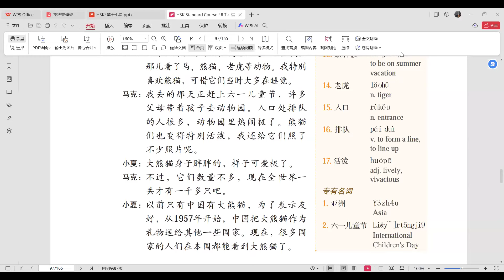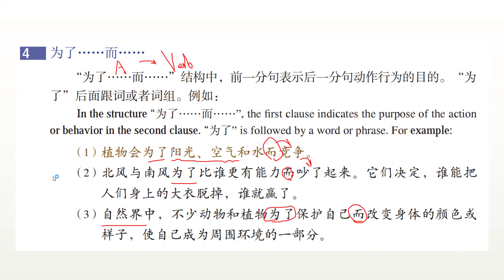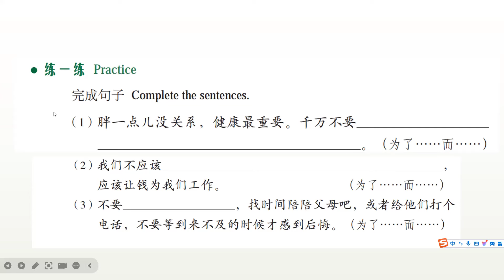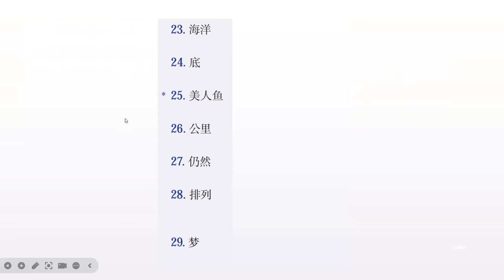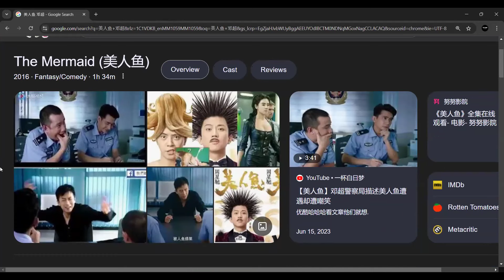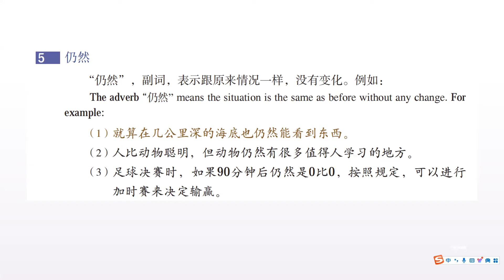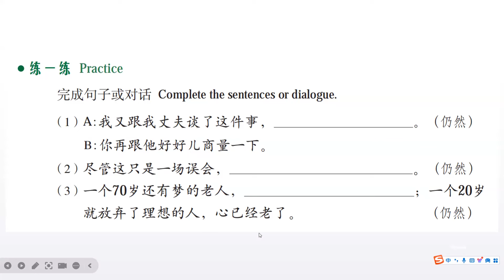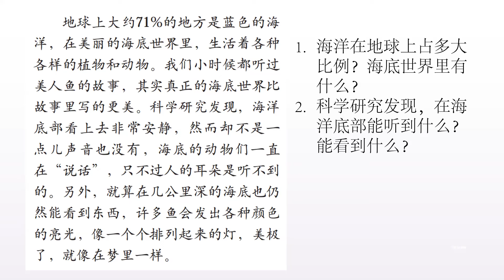HSK 4 Standard Course Lesson 17 (Part3）